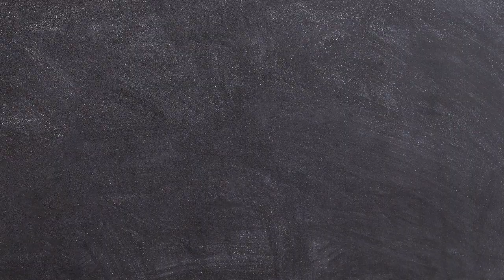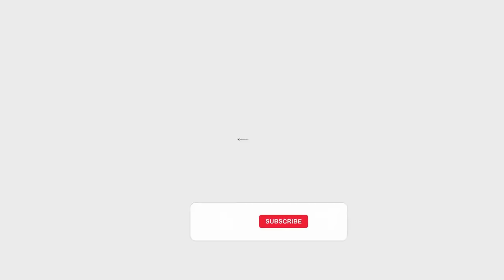NELSON MANDELA , LONG WALK TO FREEDOM । CLASS 10TH ENGLISH.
"Welcome to Monika Khurana Academy, your go-to destination for enriching English and Economics education! 📚 Join me on an engaging educational journey as we delve into the intricacies of language and economics. From mastering literary nuances to understanding economic principles, we're here to empower you with knowledge and critical thinking skills. Let's embark on this educational adventure together and unlock the doors to academic excellence! 🎓✨ MonikaKhuranaAcademy EducationForAll"

This chapter is an extract from the autobiography of Nelson Mandela (born- 18 July, 1918), the first Black President of South Africa. Excerpts from “Long Walk to Freedom” include a description of the inauguration ceremony, citations from his speech, his journey to being a freedom fighter, the struggle, along with a tribute to other freedom fighters and countless other people who fought for their freedom.   In South Africa, a brutal practice named “apartheid” was followed. Apartheid refers to discrimination between people on the basis of their race. It was one of the most brutal societies where dark-skinned people were deprived of their basic rights. This lesson gives us an overview as to how Nelson Mandela along with others, carved their way to a society where there will be no discrimination on the basis of their colour, caste, race, age or gender